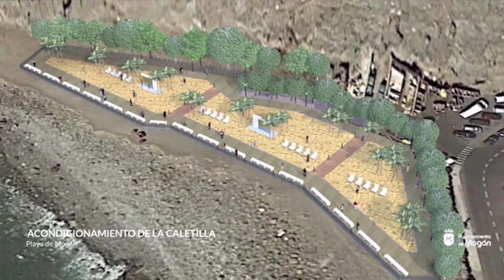Presentación 'Programa Municipal de Vivienda Mogán 2023-2027' y 'Mogán 2023-2033'